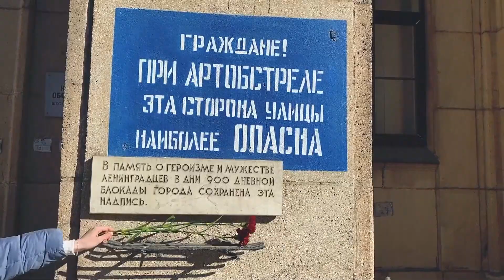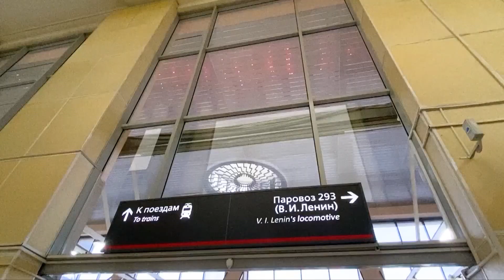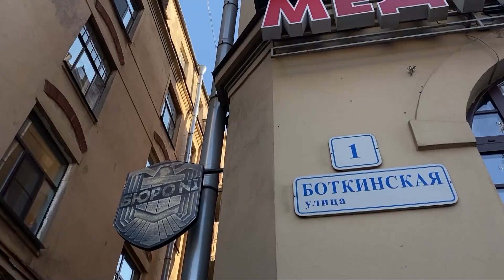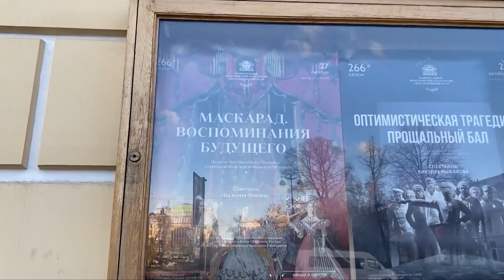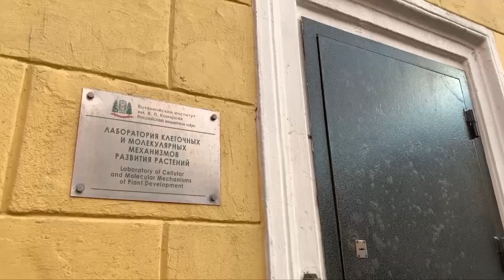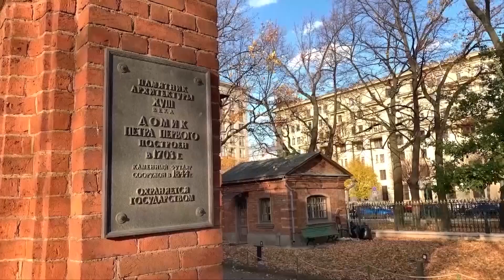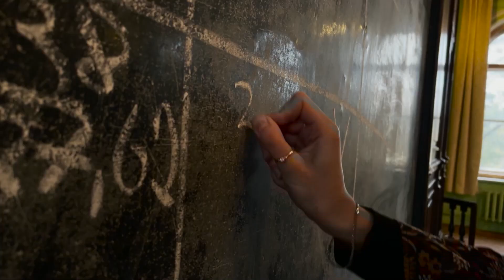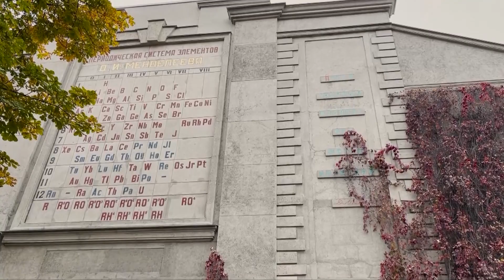ПМЖ (ПЕТЕРБУРГ МЕНЯ ЖДАЛ), ВЫПУСК 3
МЕДИАЦЕНТР СПбГУ ПРЕДСТАВЛЯЕТ: ПМЖ (ПЕТЕРБУРГ МЕНЯ ЖДАЛ), ВЫПУСК 3.
В новом выпуске программы:
- Почему Финбан — самый важный вокзал в истории города XX века.
- За что итальянцы ругают петербургскую пиццу.
- Какой театр привёз в Петербург Всеволод Мейерхольд.
- И как петербургский ученый разобрал Вселенную на атомы.

«ПМЖ» — это взгляд наших студентов на те перемены в жизни Северной столицы, которые привносят приезжие.